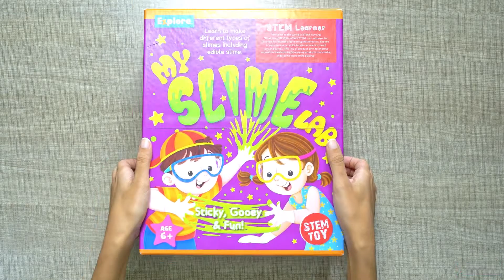My Slime Making Lab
Learn to make different types of slime and the science behind it at your home with KHeL Toys

Get this fun slime lab at just Rs.535/- and enjoy the experience (discount applicable)